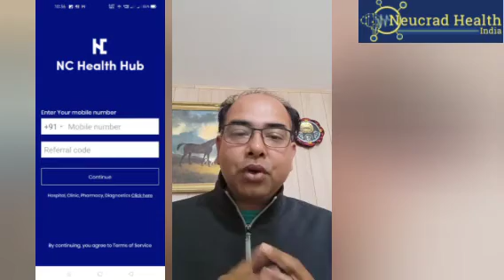এই Covid-19 পরিস্থিতিতে অসাধু ব্যবসায়ী হতে সাবধান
নিউক্র্যাড হেল্‌থ হাব এর সাথে থাকুন। আমাদের নিউক্র্যাড হেলথ হাব অ্যাপ খুব তাড়াতাড়ি আস্তে চলেছে 🙏.
(Covid-19 Resource Center)
বাংলা ভাষায় হেলথ সম্পর্কে তথ্য পাওয়া র জন্যে আমাদের সাথে ফেসবুক এ যোগ দিন
TOPIC- আপনি সাপ্লায়ারকে না জানলে চিকিৎসা সংক্রান্ত পণ্য হোম ডেলিভারির জন্য কোনও পরিষেবার জন্য অগ্রিম অর্থ প্রদান করবেন না।
Don't make payments for any services in advance for home delivery of medical supplies if you don't know the supplier.

নিউক্র্যাড হেলথের পক্ষ থেকে আপনাদের অনুরোধ করোনা স্বাস্থবিধি মেনে চলুন। মাস্ক পড়ুন, পারস্পারিক দূরত্ব মেনে চলুন, হাত পরিষ্কার (সাবান বা স্যানিটাইজার প্রয়োগে) রাখুন। সুযোগ পেলেই ভ্যাকসিন নিয়ে নিন (কিছু ক্ষেত্রে ডক্টরের পরামর্শ নিয়ে)।" -  ড: বিশ্বরূপ ঘোষ, পিএইচডি, প্রবাসী বিজ্ঞানী, নিউক্র্যাড হেলথ ফাউন্ডার।

আমাদের এন্ত্রাপিনরশিপ প্রোগ্রাম এ জইন করুন। জইন করতে আপনার Whatsapp Number টি আমাদের প্রদান করুন।  (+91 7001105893)